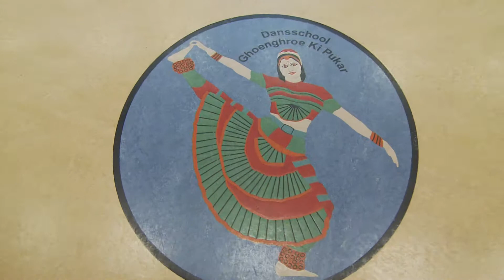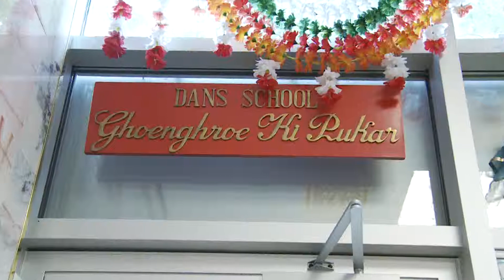Dansschool Ghoenghroe ki Pukar - Verhuur ruimte - Camera & Montage Kings Creations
Bollywood Dansschool Ghoenghroe ki Pukar - Verhuur ruimte
Camera & Montage Sergio Wong Chung, Kings Creations